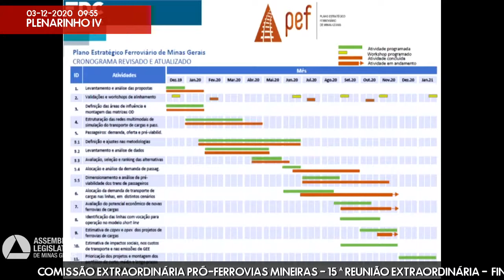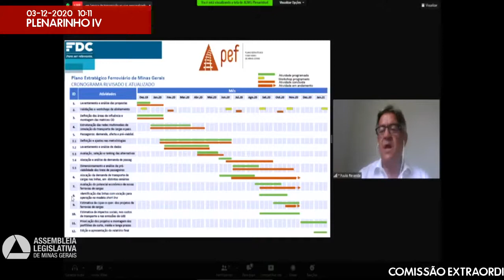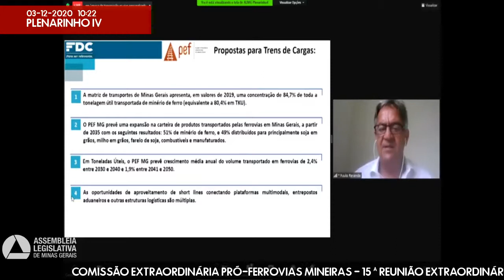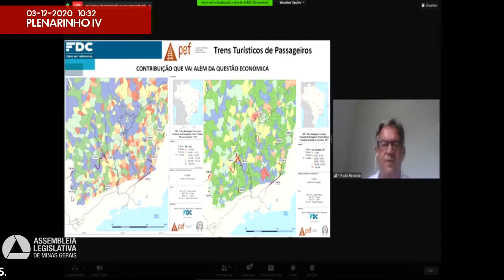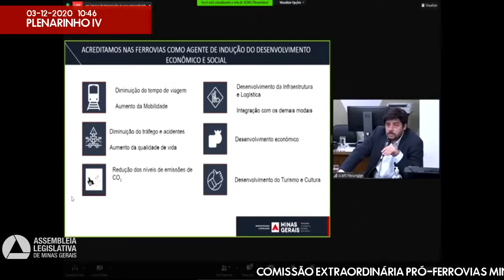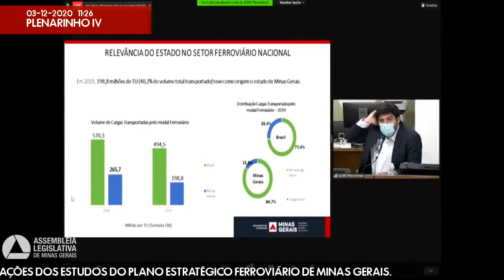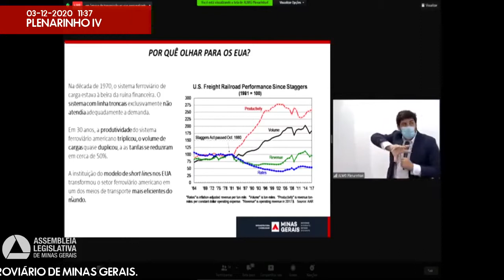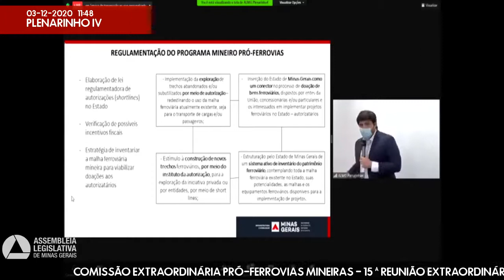03/12/2020 09:00 - Comissão Extraordinária Pró-Ferrovias Mineiras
Finalidade da audiência: Debater as atualizações dos estudos do Plano Estratégico Ferroviário de Minas Gerais.